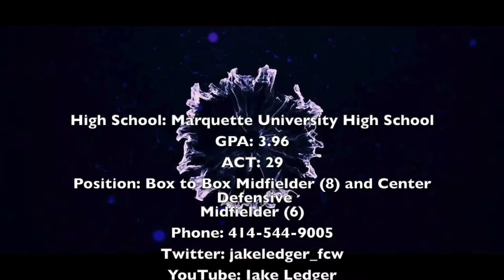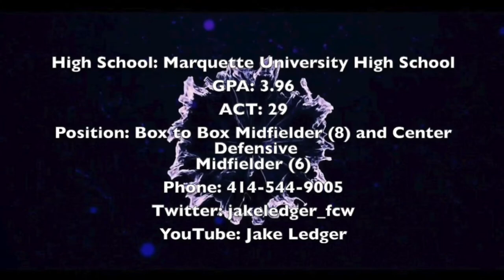Jake Ledger 2024 Highlight Video 2 | FC Wisconsin U17 ECNL